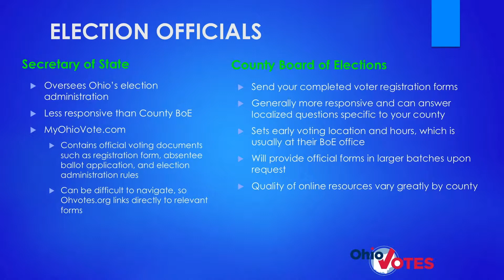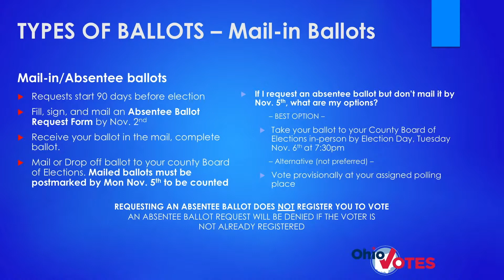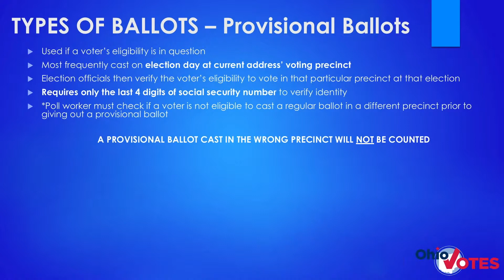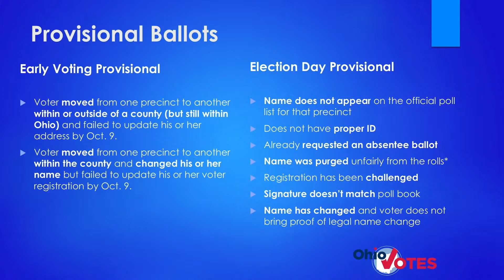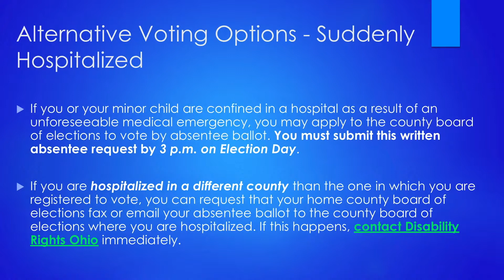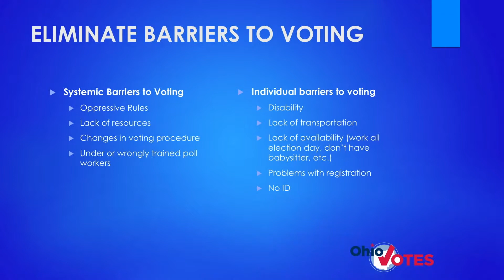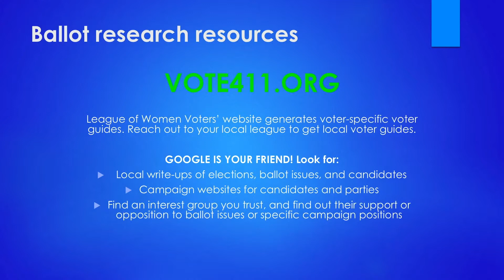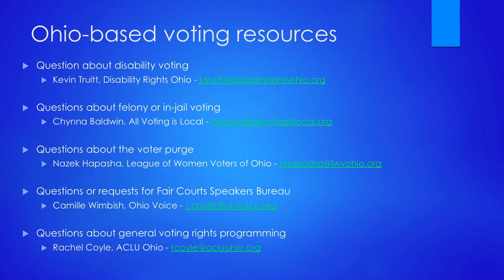Casting your ballot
Learn about Ohio ballots, Election Day resources, and other voting rules related to casting your ballot.